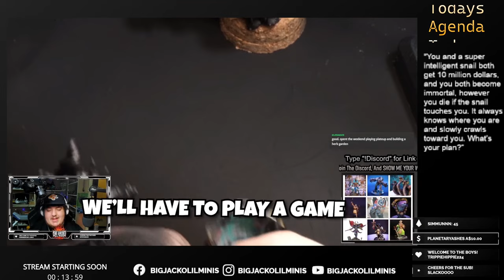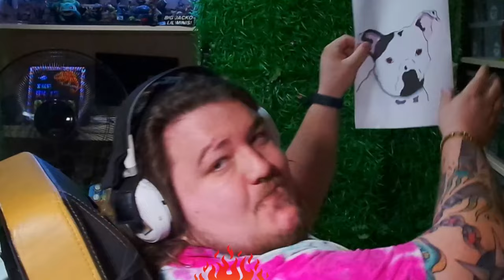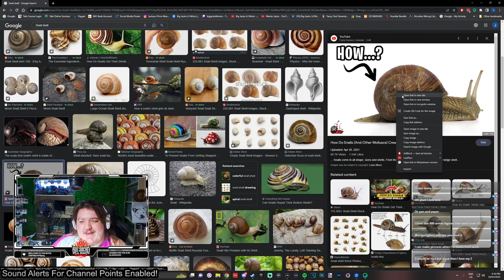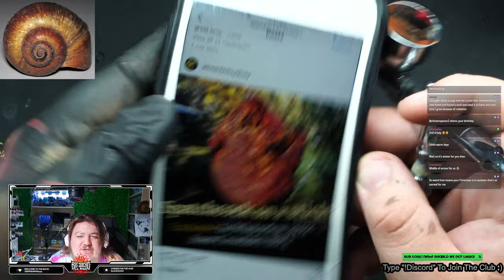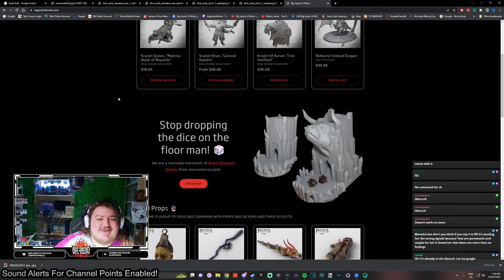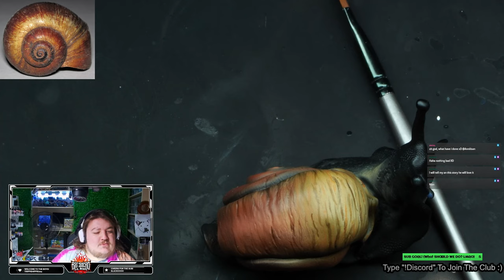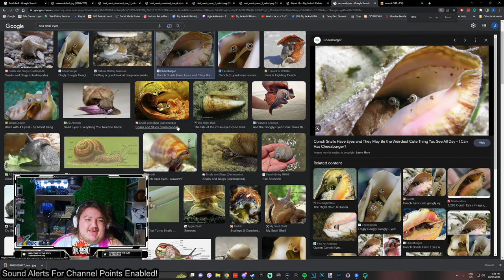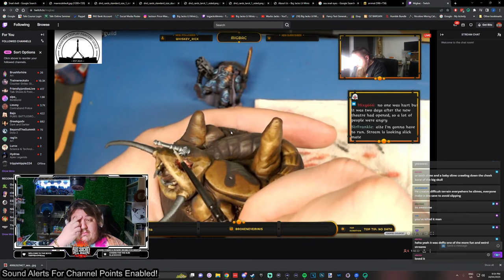Painting the $10 Million dollar Immortal snail 💀 .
Painting, And Relaxing. Help me pick out the most obnoxious gear shift lever on stream